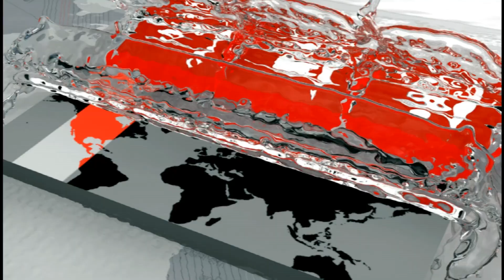বিমানবন্দর থেকে ২ বিদেশিকে পুশব্যাক | Somoy TV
কাতার এয়ারওয়েজে সোমবার (১৬ মার্চ) হযরত শাহজালাল আন্তর্জাতিক বিমানবন্দরে আসা দুই বিদেশিকে পুশব্যাক করা হয়েছে বলে জানিয়েছেন বিমানবন্দরের পরিচালক তৌহিদুল আহসান। মঙ্গলবার সংবাদমাধ্যমকে এ তথ্য নিশ্চিত করেছেন তিনি।

এর আগে গতকাল দুপুর ১২টা থেকে ইউরোপের ফ্লাইট বন্ধ করে দেয়া হয়। তখন জানানো হয়েছিল ওই সময়ের পর ইউরোপ থেকে কেউ দেশে আসলে তাকে পুশব্যাক করা হবে।